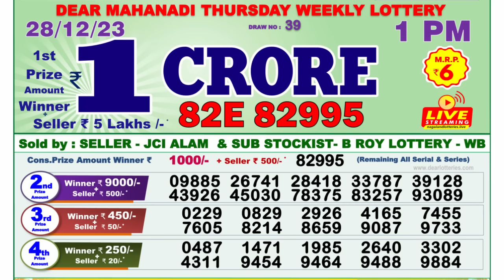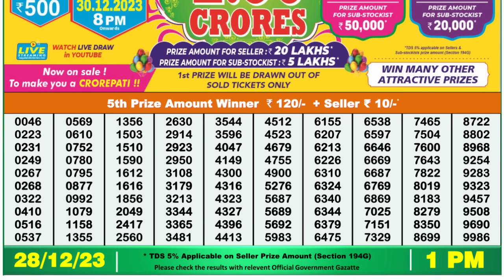🔴 Lottery Sambad Live 01:00pm 28/12/23 Morning Nagaland State Dear Lottery Result Pdf Download